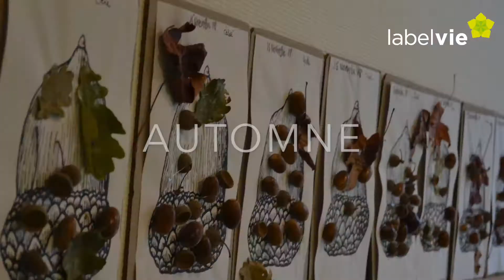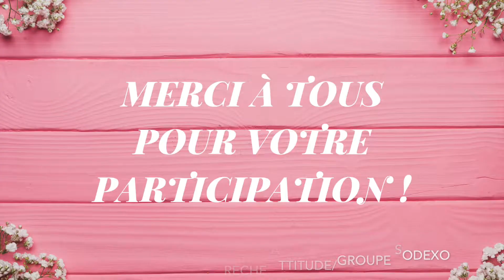Écolo-crèche - Les Oeuvres Land'art de 2019 !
Retrouvez toutes vos participations aux concours land'art Automne, Été et Hiver 2019 !